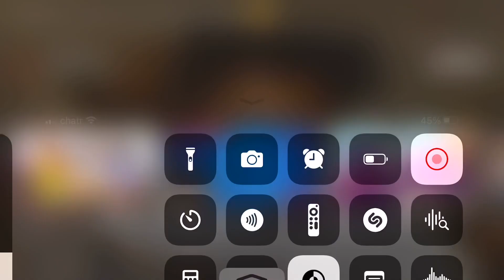Ishowspeed is Having a Baby with Dream😱😳 (W Speed) Boy or Girl?